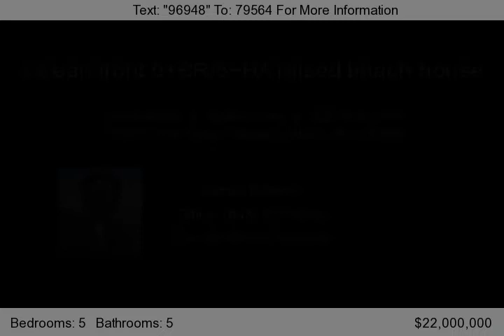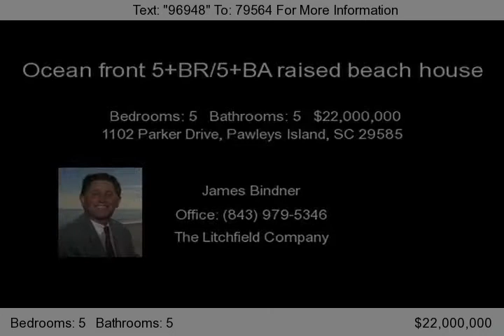1102 Parker Drive, Pawleys Island, SC 29585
Spacious, Cypress ocean front 5+BR/5+BA raised beach house in North Litchfield. Very private with lush landscaping and palmetto trees surrounding thehome. Three vehicle carport under house with enough parking for at least six cars.Two HVAC systems, one per floor. The house was built about 1970 andthe master suite addition was added in 1996. The ground level has a one car garage, small kitchen,...